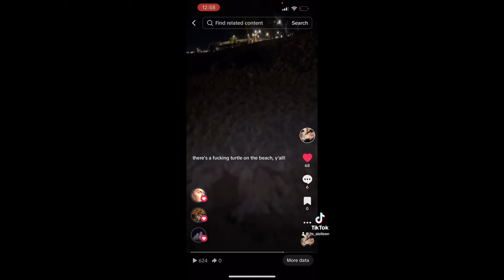Day In The Life Vlog (Puerto Vallarta)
If you are interested in following my other socials here's my link tree :)